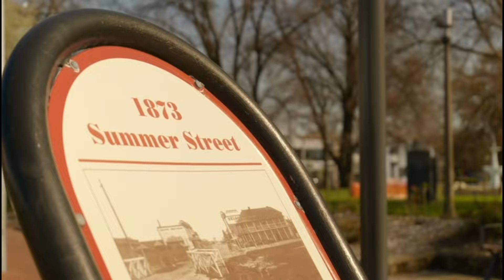This Town, James Keith (Official Video)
James Keith Unveils Latest Single "This Town"—A Captivating Exploration of Roots.
Orange, NSW — Acclaimed musical artist James Keith is thrilled to announce the release of his latest single, "This Town,"
THIS TOWN
Inspired by James Keith’s own upbringing in a bustling family of five boys on a farm near Orange, NSW, "This Town" serves as a sonic memoir that cleverly drops clues about its geographical muse without explicitly revealing it. The song not only brings a snapshot of Keith's formative years to life but also offers a universal touchstone for audiences from various backgrounds.

Laced with cryptic references, the track is an engaging puzzle for those familiar with Orange, while providing a delightful guessing game for others. It’s a uniquely layered song that captures the nuanced experiences of Keith's rural upbringing while striking a chord with a global audience.

While deeply personal to Keith, the universality of the themes explored in "This Town" ensures that the song will resonate with a wide variety of listeners. Whether you grew up in a small town or a sprawling city, the track captures the essence of childhood, family, and the places that shape us.

Written by James Keith (guitars, vox)
Quinn Luxford Bass
Albie Bevan Drums
Recorded @dottedeightstudios Orange by Craig Honeysett
Producer Matt Fell
Video shot by Craig Honeysett